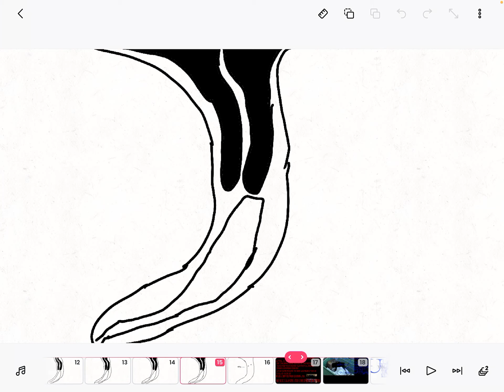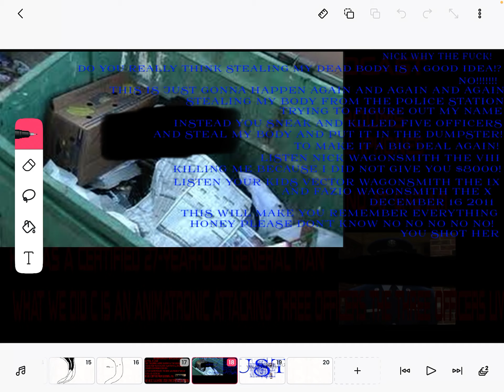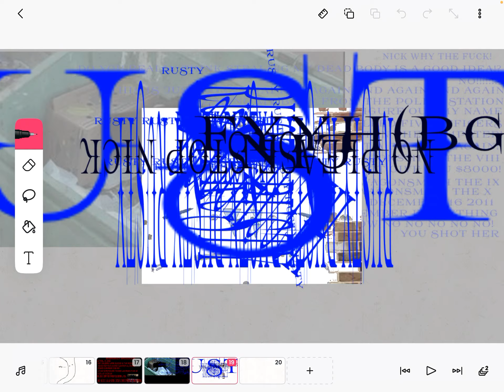DRS 4 part 1